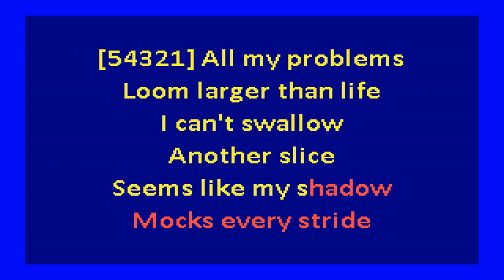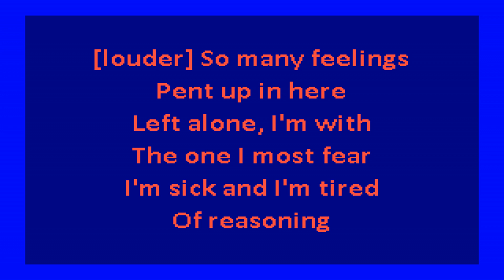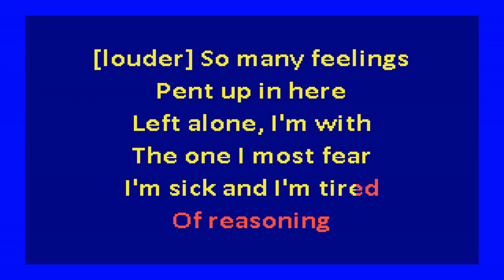Sound - I Can't Escape Myself (karaoke)